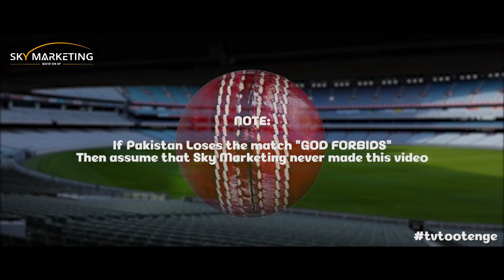Tv tou tootenge | Pakistan vs India Asia Cup | Sky Marketing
سانسوں کو تھما دینے والا، جذبوں کو متزلزل کرنے والا پاک بھارت ٹاکرا.
سوئی کی نوک پر اٹکی سانسیں، حوصلوں بھری آوازیں، کون چٹاۓ گا کس کو دھول؟
جیت ہار کے بھاشن ہوں گے!
خیر نتیجہ جو بھی ہو ٹی-وی تو ٹوٹیں گے۔

pakistan vs india asia cup 2022 status
pakistan vs india asia cup 2022 indian media
pakistan vs india asia cup ad
pak vs india asia cup ad
pakistan vs india asia cup 2022 ad
india vs pakistan asia cup 2022 ad
india vs pakistan asia cup
Tv tou tootenge
sky marketing
moka moka song
moka moka india vs pakistan
moka moka ad
moka moka asia cup 2022
moka moka after pakistan win
moka moka ad 2021